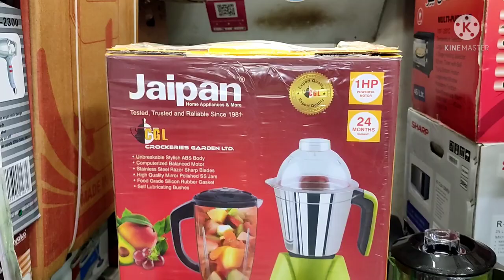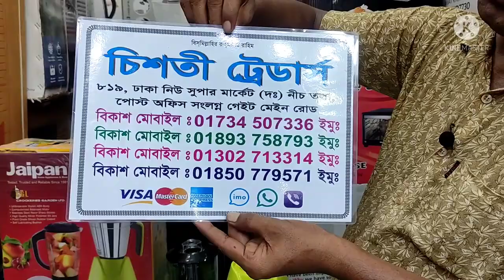জয়পান ৪ পিস ফ্রুটিকা ব্লেন্ডারের মূল্য জানুন__Jaipan 4 Piece । B-baria Enterprise.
চিশতী ট্রেডার্স
ঠিকানা: ৮১৯ নিউ সুপার মার্কেট নিচতলা,ঢাকা-১২০৫

Chisti Traders
Address:819 New Super Market Ground Floor,Dhaka-1205